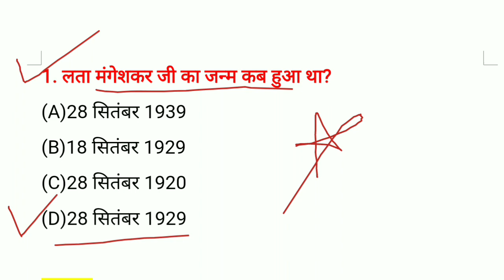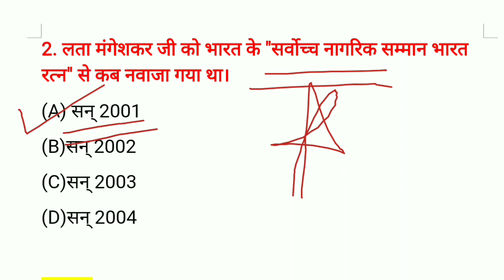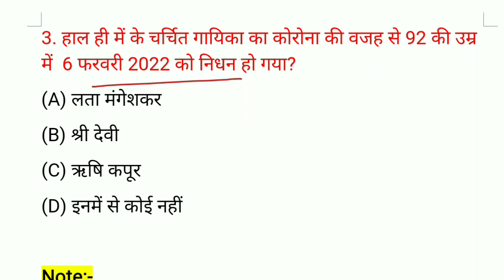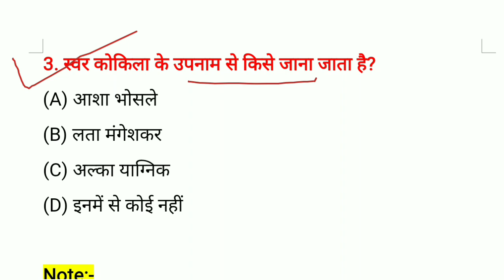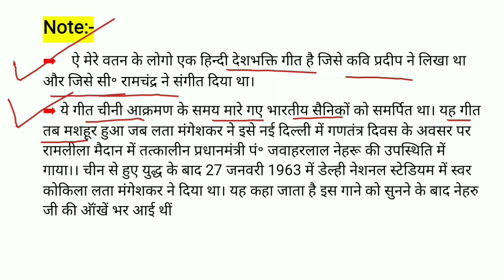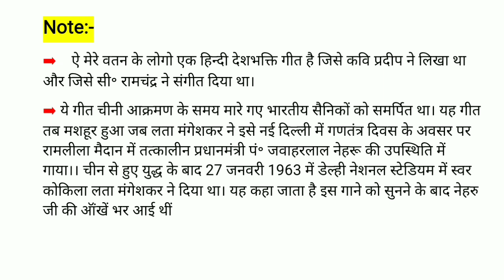Lata Mangeshkar 1929-2022 |भारत रत्न से सम्मानित स्वर कोकिला लता मंगेशकर| लता मंगेशकर का निधन कब हुआ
Lata Mangeshkar 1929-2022 | लता मंगेशकर का निधन कब हुआ